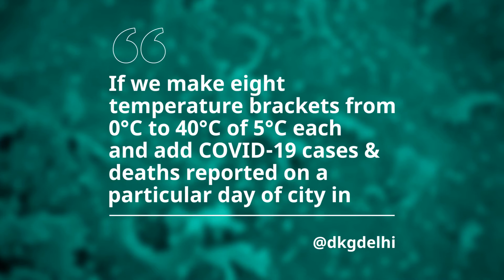askHKUMed on COVID-19: A study to show linkage between temperature and coronavirus survival?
If we make eight temperature brackets from 0°C to 40°C of 5°C each and add COVID-19 cases & deaths reported on a particular day of city in that bracket can’t we have a clear linkage between temperature and UV radiation with spread of coronaviruses?

Dr Siddarth Sridhar
Department of Microbiology
HKUMed